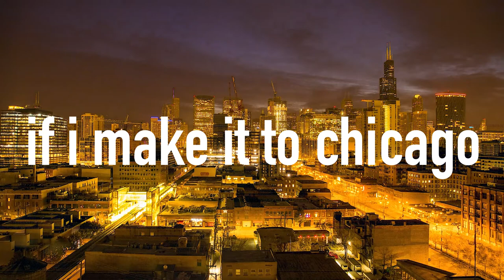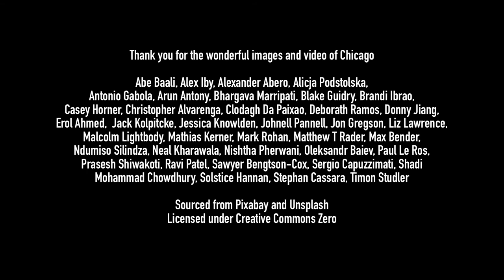If I Make It To Chicago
Jon's 500 Miles to Chicago
500 miles of training for Chicago 2020 marathon for The Royal Marsden Cancer Charity because during Covid-19 crisis cancer care needs support

Written by Jon Gregson and Simon Gunn
Performed by Simon Gunn, Mel Wong and Jon Gregson